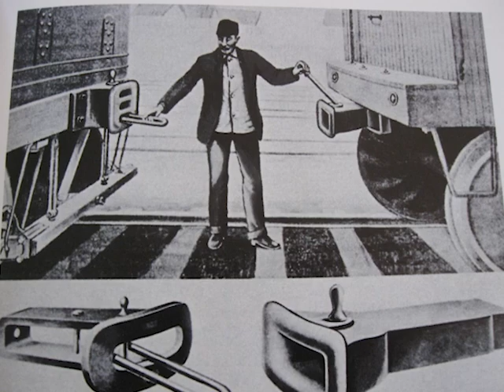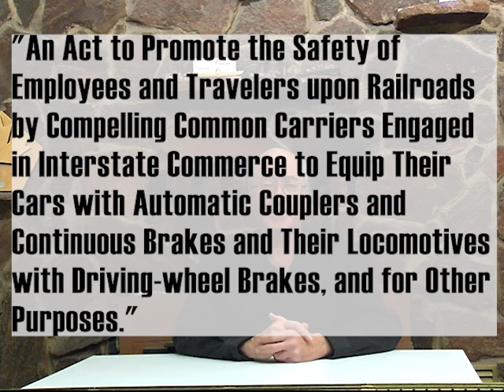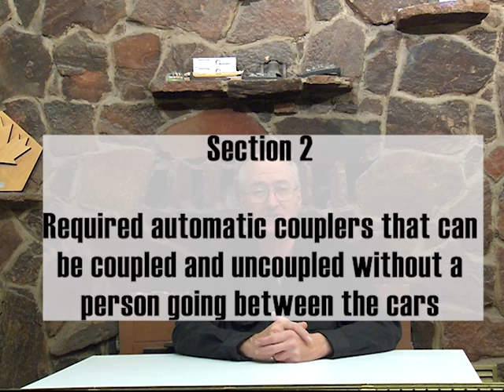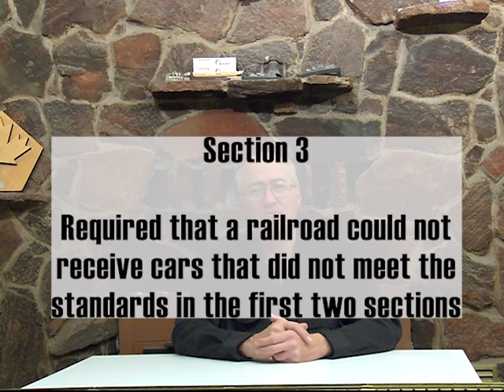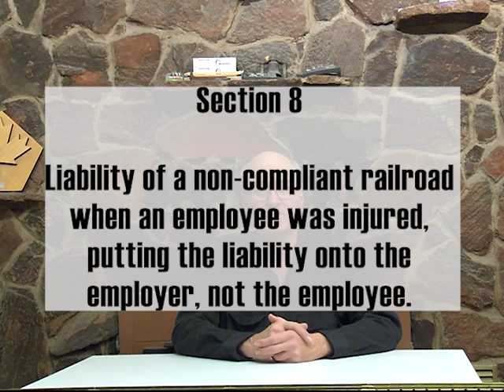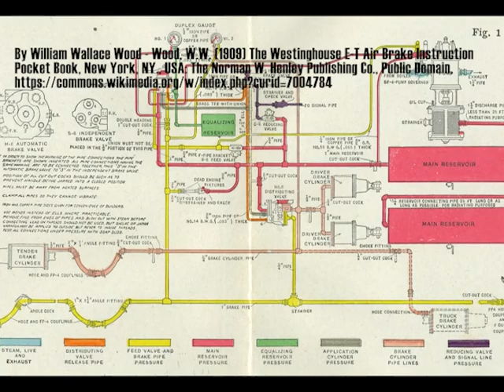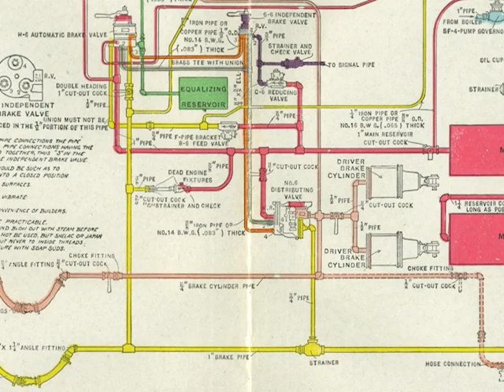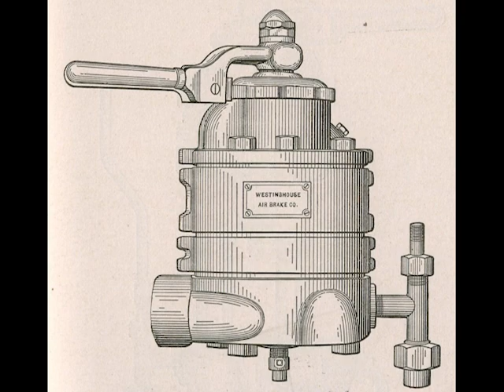RLMS: Rail Safety Legislation in the USA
The original Safety Appliance Act of 1893 was the start of national regulation of safety on the railroads. For all its importance, the law is actually pretty simple.